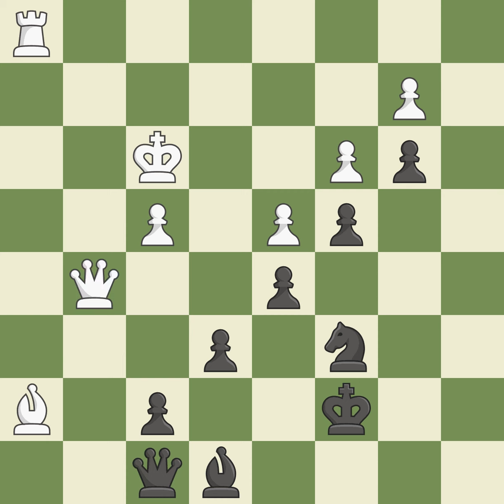French Defense: Tarrasch VariationEvent: 4NCL 2011-12 Site:Hinkley Island ENG Date:2012.01.15 R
French Defense: Tarrasch VariationEvent: 4NCL 2011-12 Site:Hinkley Island ENG Date:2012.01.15 Round:4.11 White:Howell D. Black:Short N. Result1-0 ECOC03 WhiteElo:2633 BlackElo:2698 PlyCount105 EventDate:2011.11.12 EventTypeteam EventRound:s11 EventCountryENG SourceMark Crowther SourceDate:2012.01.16 White:TeamWood Green Hilsmark 1 Black:TeamGuildford 1